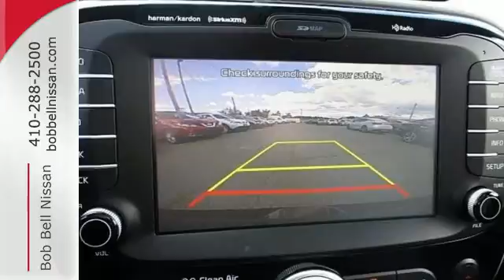2017 Kia Soul Baltimore MD Dundalk, MD K77221 - SOLD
Year: 2017
Make: Kia
Model: Soul
Trim: Plus
Engine: 4 Cyl - 2 L
Transmission: Automatic
Color: Shadow Black
Interior: Gray 2-Tone
Stock #: K77221
VIN: KNDJP3A51H7501963

7900 Eastern Ave.

Address:
7900 Eastern Ave